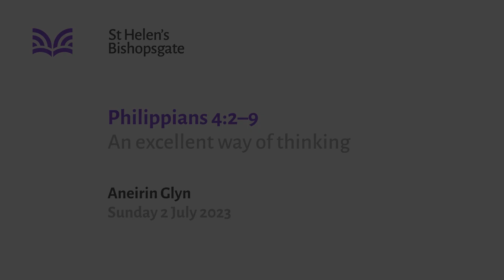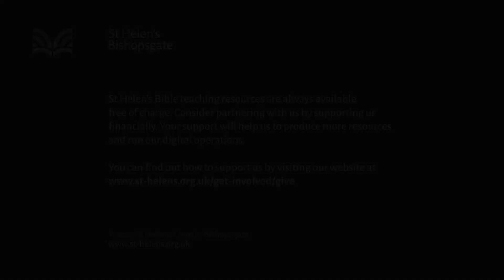Philippians 4:2-9 An excellent way of thinking (SA23/027)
"An excellent way of thinking" - How are we to run the Christian race? In these verses, Paul tells us how to keep on running, and gives us the motivation we need to persevere.

Series title: Passing on the baton
Speaker: Aneirin Glyn
Bible passage: Philippians 4:2-9